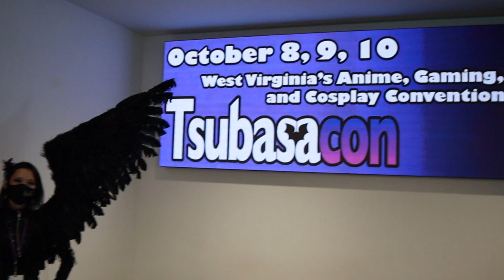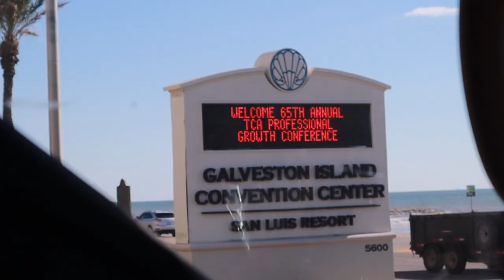アメリカで活動する日本人-ミュージックエクスポートメンフィス公式大使のアメリカ大陸横断 Music Export Memphis Official Ambassador's National Tour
Kazha tours Nationally
As an Official Ambassador of Music Export Memphis

アメリカで活動する日本人バンドKazha
ミュージックエクスポートメンフィス公式大使の米国横断ツアー

"Fight No More" from 3rd Album "Kazha"

Find our music on iTunes, Google Play, Amazon, and more